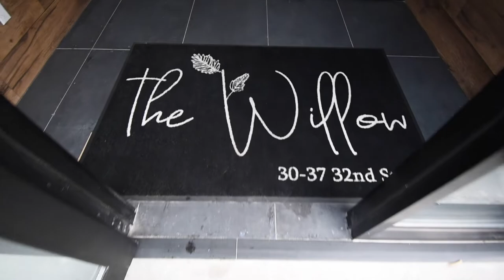The Willow unit 1A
The Willow

Luxury 1 Bedroom Condominium in Astoria

Precisely designed, with just seven units, the striking four-story structure immediately commands attention with a cream-colored brick exterior that’s contrasted with sleek black framed windows.

Residences include one-bedrooms; with a two-bedroom layout available if you desire a larger space. Apartments are finely composed with the most coveted elements…
Expansive windows
Engineered oak flooring
Sleek modern cabinetry
Quartz countertops
Luxe Bertazzoni appliances
Best-in-class fixtures
In-unit washer and dryer
Balcony complete for every apartment

When you’re ready to relax, head up to the Amenity Roof Deck. Enjoy the view, savor the downtime with neighbors and friends.

The Willow’s location is at the center of all that makes this iconic neighborhood a cultural destination. Appealing public spaces and the fascinating arts district, the enticing dining/nightlife scene, along with plentiful shopping, are all outside your door, Athens Square Park, Columbus Triangle and the renowned Museum of the Moving Image are among the many popular neighborhood landmarks. Hop on a Citi Bike at one of the nearby stations and immerse yourself in the charm of this fascinating community. Efficient access to Manhattan and everywhere else is a block away via the N and W lines at the 30th Avenue Station; the Astoria Ferry Terminal is another transportation option.

Extraordinary style in an extraordinary neighborhood.